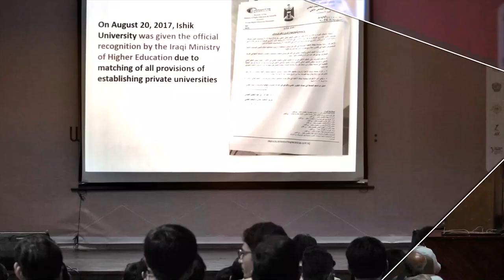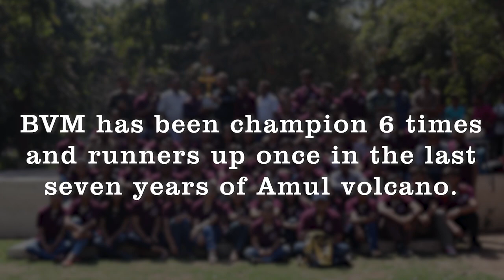Orientation 2019-20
Glimpses of the year 2018-19.
VIDEO : Flashsolks (BVM Photography team)